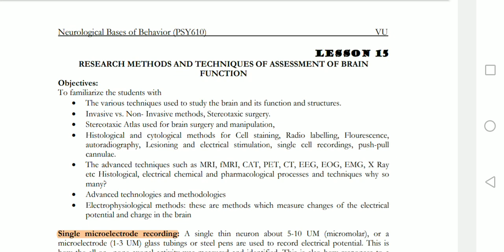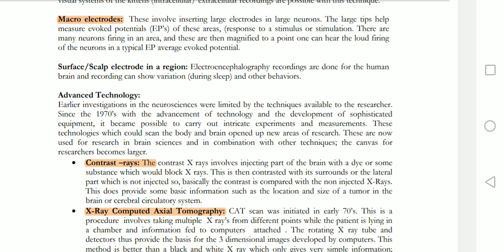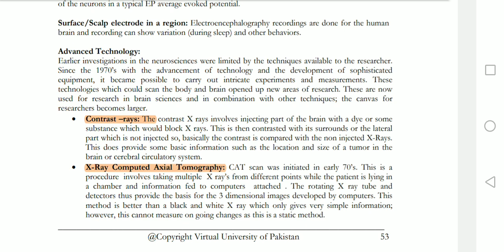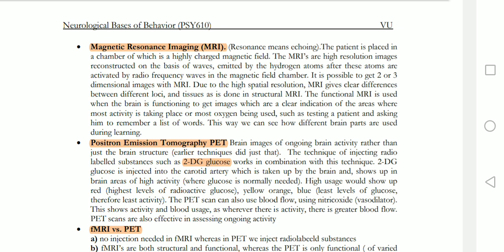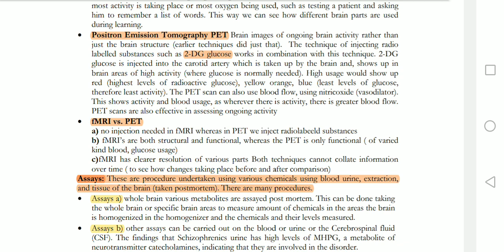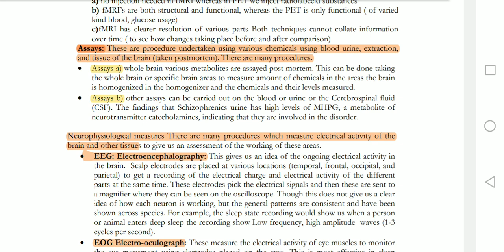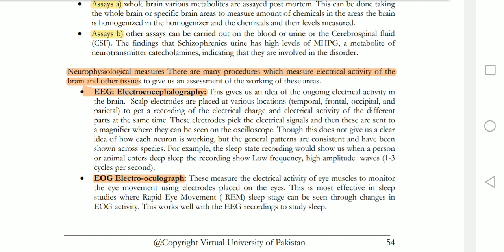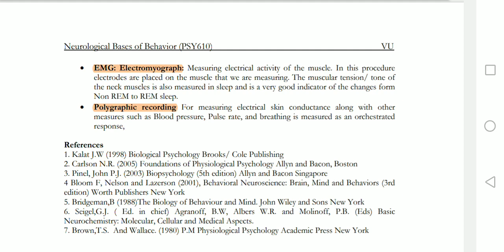PSY610 || Neurological Bases of Behavior || Lesson no 15 || Short Lecture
Other channel..